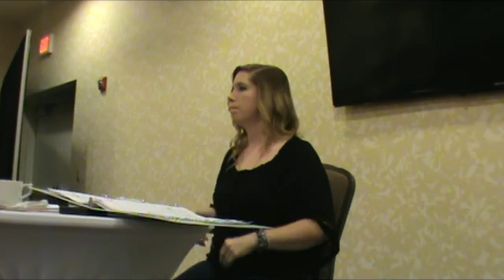Angel Leigh Pascagoula Event 01/09/2016 (Messages for Sarah)